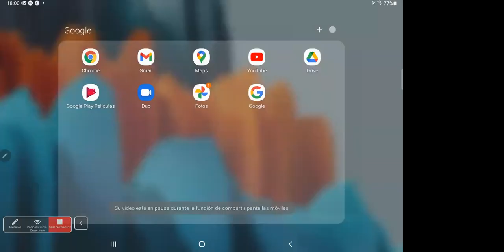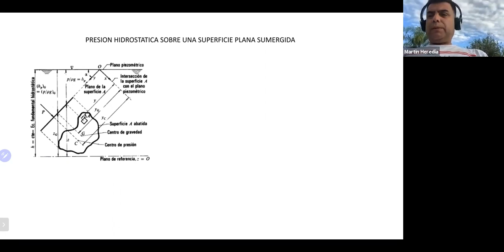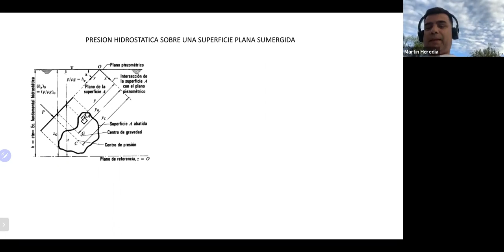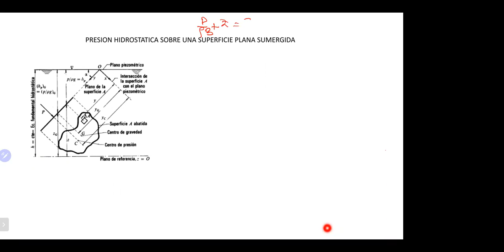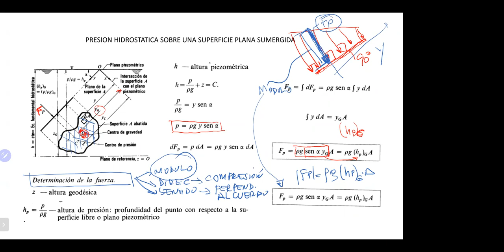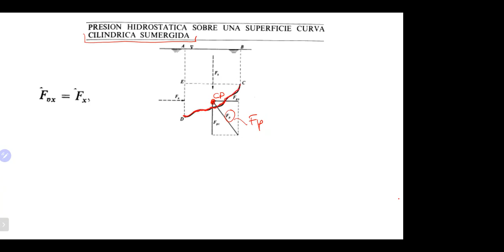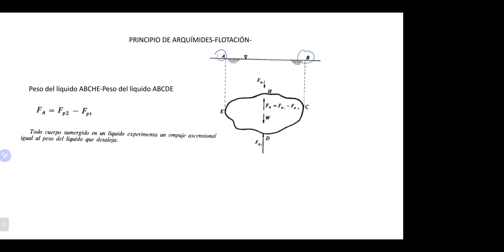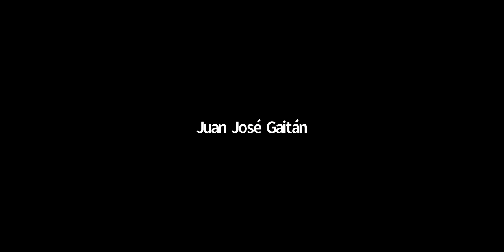30Mar 16:48 IEM4to21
IEM4to21 | 4to Año Ingeniería Electromecánica | UTNLaRioja